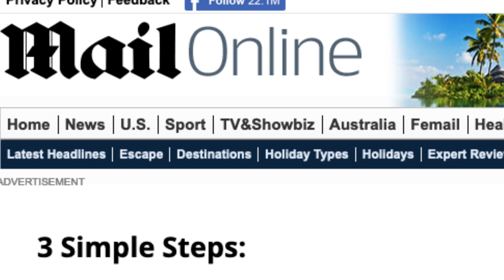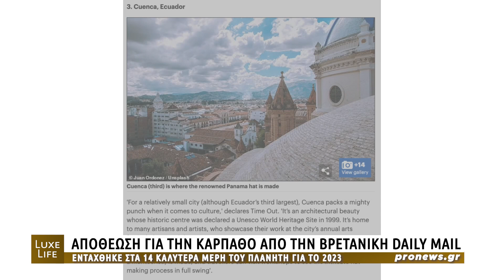Η Κάρπαθος εντάχθηκε στα 14 μέρη του πλανήτη που προτείνει η Daily Mail για το 2023